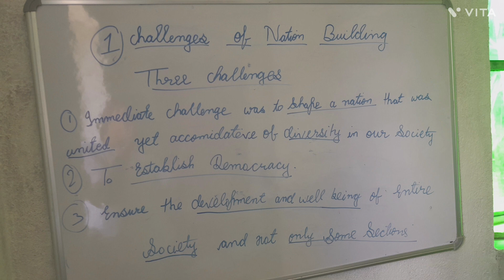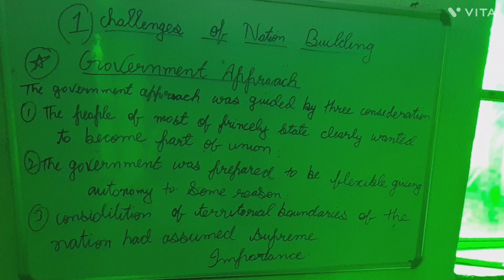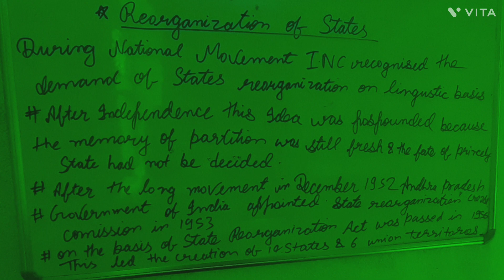class 12 ( chapter 1 challenges of nation building) book-politics in india since independence